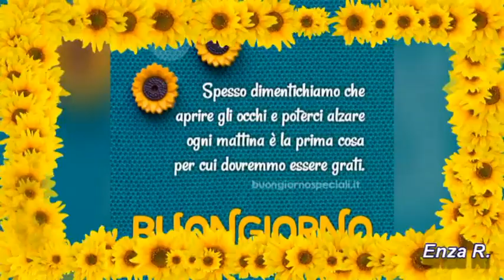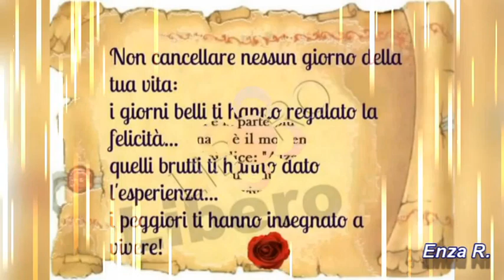BUONGIORNO Buon sabato😀😀😀